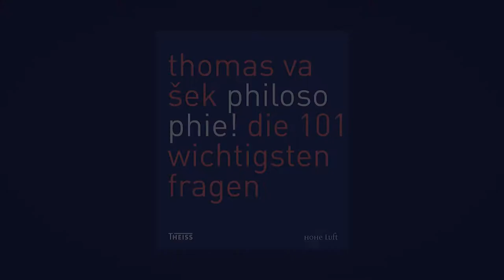Interview mit Thomas Vašek zu ›Philosophie!‹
Interview der WBG mit Thomas Vasek, Philosoph, Autor und Chefredakteur des Philosophie-Magazins "Hohe Luft"